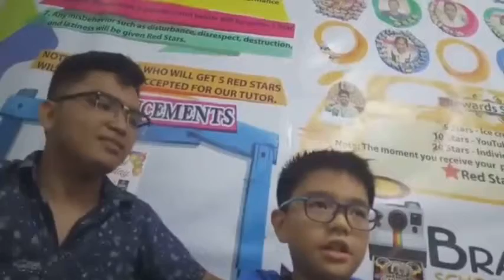OUR MISSION CARRIED OUT